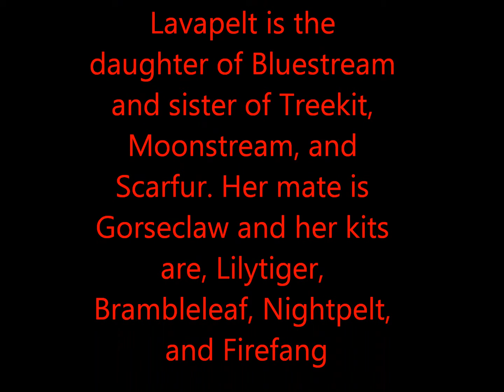Lavapelt - Paradox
This is the second of my warrior cat theme songs. I am starting a thing were I am doing my warrior cats' theme songs, one video at a time. this is Lavapelt's. Hope you enjoy!